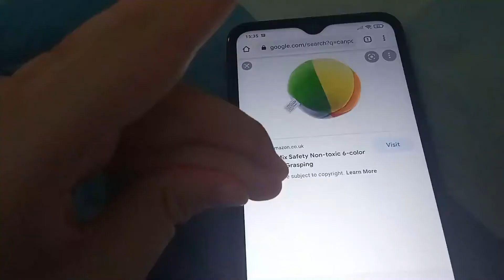שון גיטלמן בואי לסרט קליפ Sean Gitelman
Created by Autistic